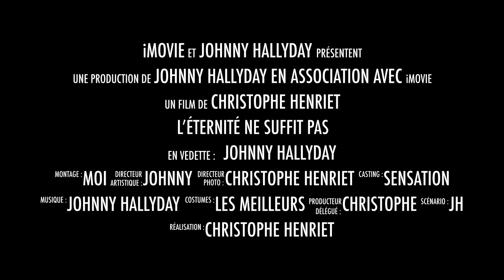L’éternité ne suffit pas Johnny Hallyday